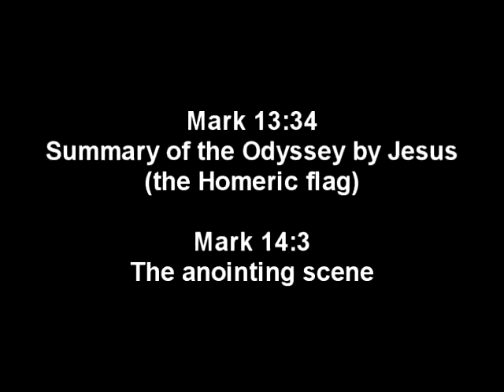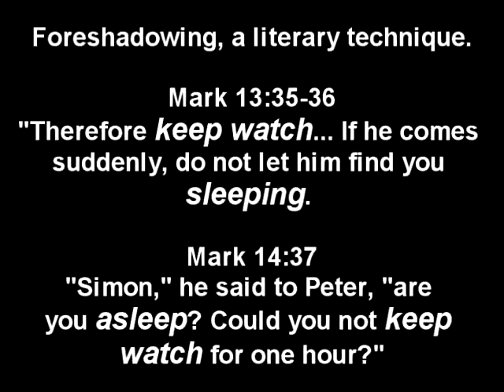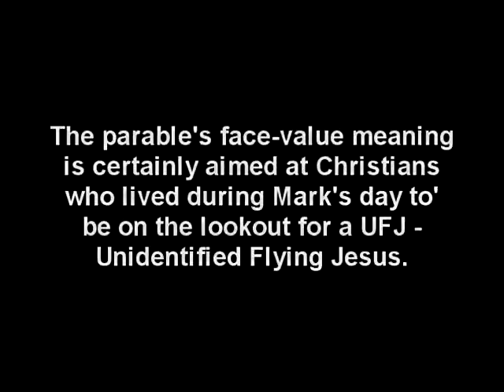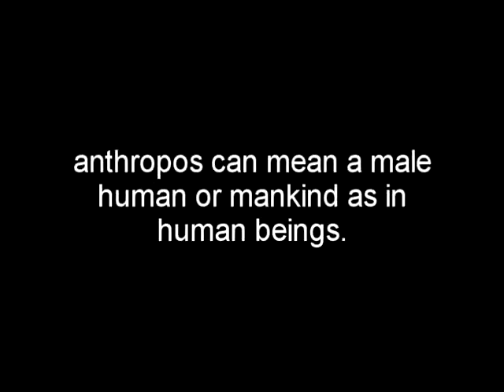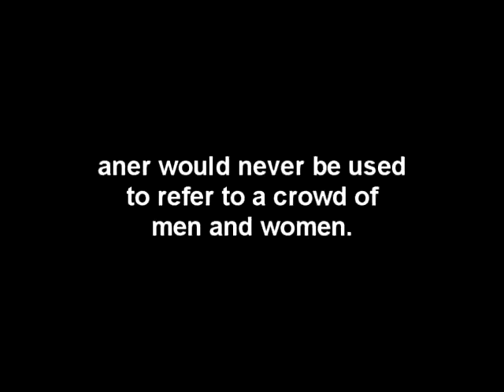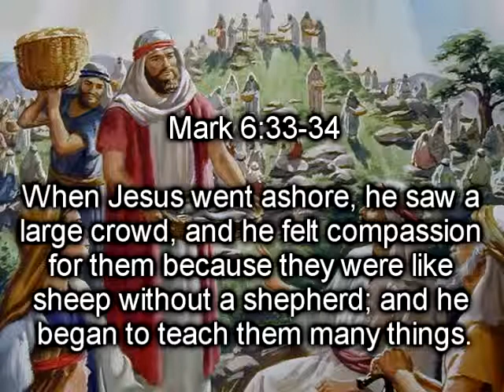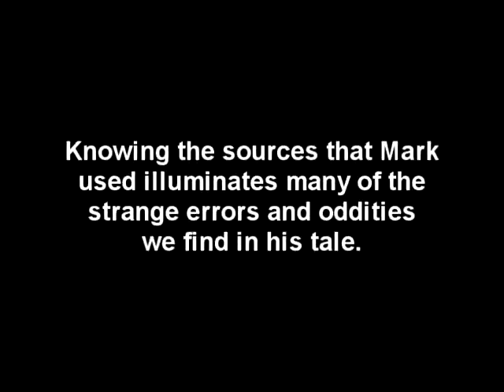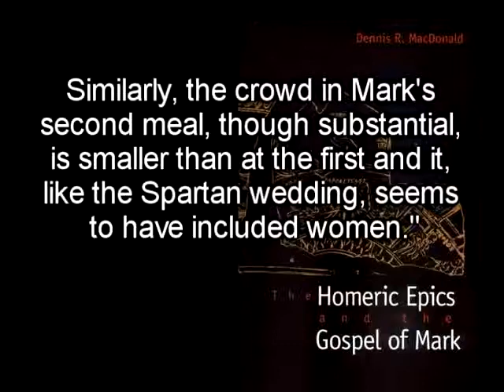Excavating The Empty Tomb (beyond a reasonable doubt) PART 8 - MIRROR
ORIGINALLY UPLOADED by TruthSurge on Oct 19, 2011

In this vid, I cover a few parallels such as the reference to "devouring widows houses", Jesus' parable about a man going on a long journey as well as Mark's feeding of the 5000 and no women were present.

NOTICE:
I have disabled ratings to prevent multiple down-thumbs by Creationist vote-bots!

So, if you like, or dislike this video, then, feel free to post your comments. OK?